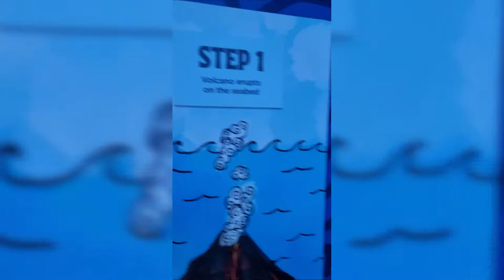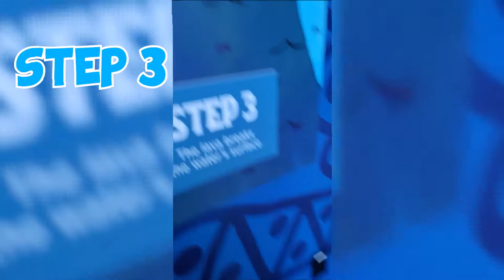Fun At The Georgia Aquarium With Sharks, Dolphins, Octopus, and More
We made it to the AQUAURIUM. Watch me read all the signs. It's so big. Come on! Let's go see all the underwater creatures! I'm just a happy kid, who love to READ, play and have fun. And I absolutely LOVE making YOUTUBE Videos for all to enjoy. Especially the KIDS!.